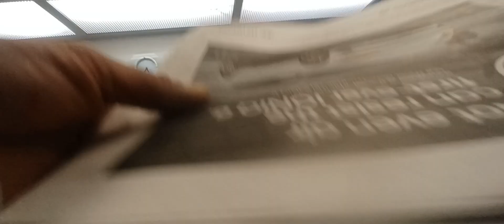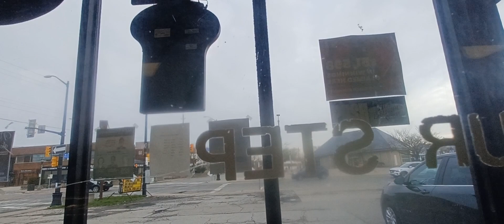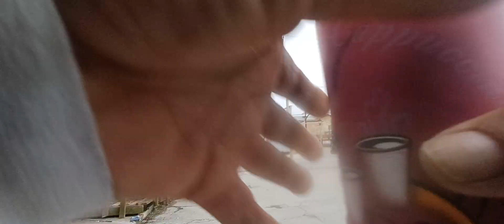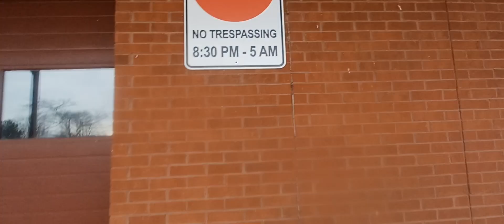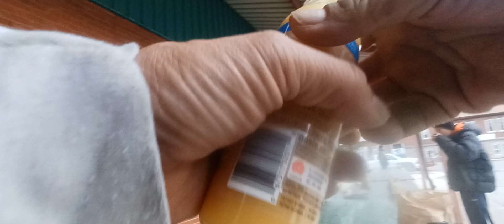Tuesday Breakfast Club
Beautiful day! Join us!